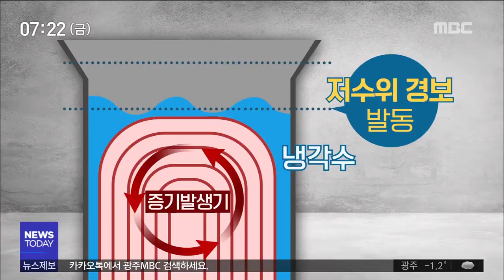[뉴스투데이]재가동 승인 이틀 만에 멈춰선 한빛2호기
(앵커)
6개월동안 예방 정비를 했던
한빛원전 2호기가
재가동을 준비하던 중에
갑자기 멈춰섰습니다.

지난 6개월동안 뭘 했던 건지
묻지 않을 수 없습니다.

우종훈 기자가 보도합니다.

(기자)

한빛 2호기가 갑자기 멈춰 선 것은
어제(24) 낮 12시 23분쯤입니다.

지난 7월부터 여섯달동안 정비작업을 마치고
운행을 해도 좋다는 원자력안전위원회 승인 아래 출력을 높이던 중이었습니다.

오늘(25) 새벽 1시를 기해 정상적인 전력생산을 할 계획이었지만 정상가동 13시간을 앞두고
멈춰선 겁니다.

(CG)원자로 증기발생기를 식혀주는
냉각수의 수위가 알 수 없는 이유로
갑자기 떨어졌는데 저수위 경보가 작동하며
자동으로 가동이 중단됐습니다,//

원전 측은 원자로 증기발생기
냉각수 수위가 낮아져 가동이 중단되는 일은
다른 원전에서도 흔히 일어나는 일이라며
안전과는 무관하다고 밝혔습니다.

(인터뷰)정찬근/ 한빛원자력본부 홍보팀장
"(냉각수) 수위가 낮아지면 자동으로 정지하게 돼 있고 그 부분의 원인을 현재 분석하고 있기 때문에 정상 가동을 위한 테스트이기 때문에 원자력 안전과는 전혀 상관은 없습니다."

하지만 주민들은 불안합니다.

6개월 동안의 계획예방정비 기간 동안
도대체 무엇을 점검했길래
원자로의 핵심 부위에서 이런
이상 조짐이 재가동 직전에 발생하느냐는
겁니다.

(인터뷰)김용국/ 영광핵발전소 공동행동 집행위원장
"193일 동안이나 계획예방정비를 하고 가동을 하는데 바로 발전소 정지가 됐다고 하면 이것은 영광 주민 한 사람으로서 (불안합니다.)"

(투명수퍼)현재 한빛원전 6기 가운데 4개 원전의 가동이 멈춰 있습니다.

원자로 격납건물 콘크리트에서 공극이 발견됐거나 정비를 이유로 멈춰 있는 겁니다.//

(스탠드업)
"현재 한빛 원전에서는 5호기와 6호기만 정상가동되고 있습니다. 2호기 재가동 일정이 안갯 속에 빠져들면서 전력공급에도 차질이 불가피해졌습니다.